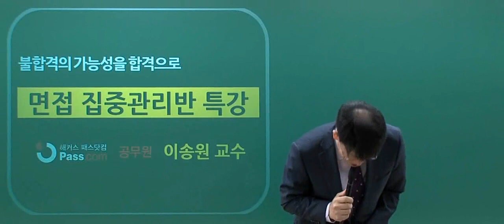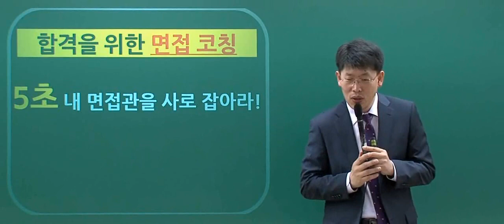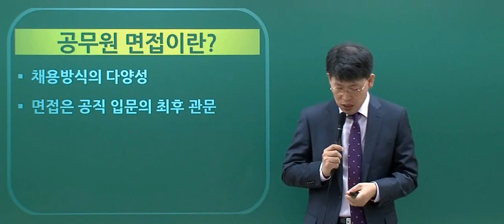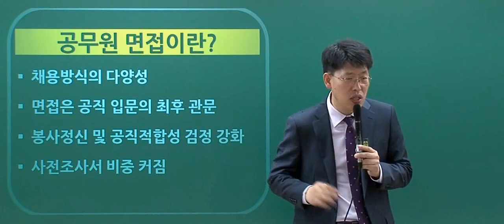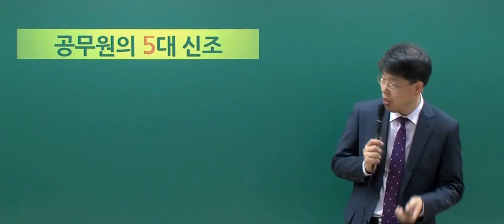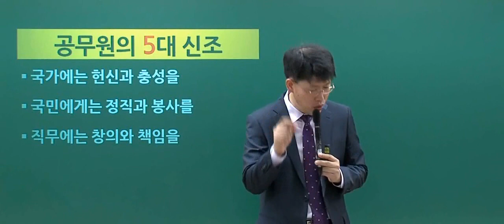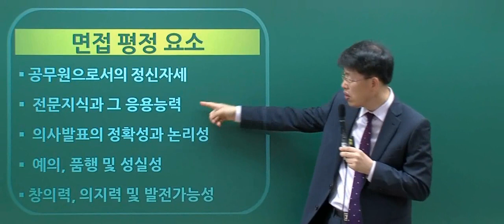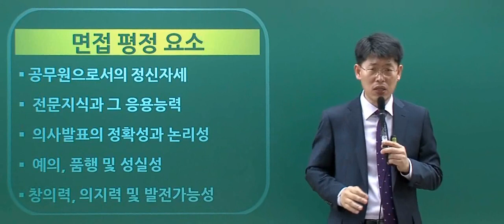[공무원 면접] 해커스 공무원 이송원 선생님의 면접특강!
해커스 공무원 면접 마스터 이송원 선생님의
불합격의 가능성을 제거하는
면접 답변 기술로 면접완벽대비!!!

해커스 공무원 이송원 선생님의 면접무료강의